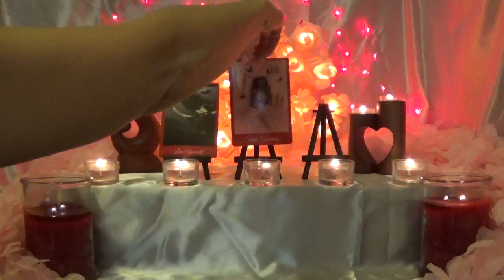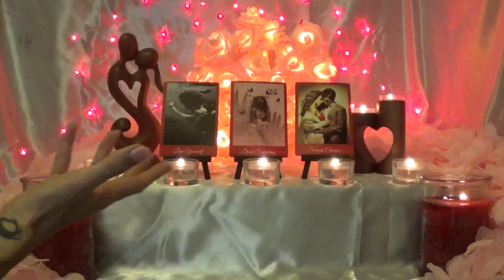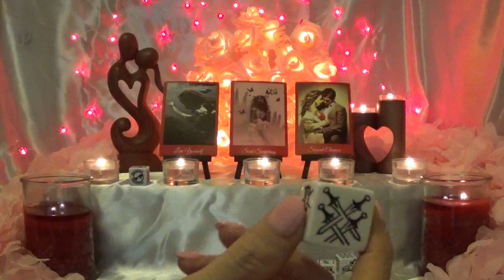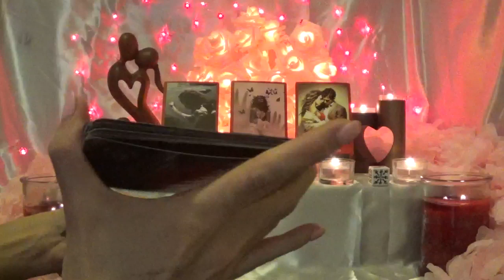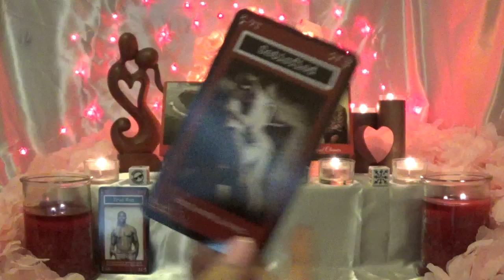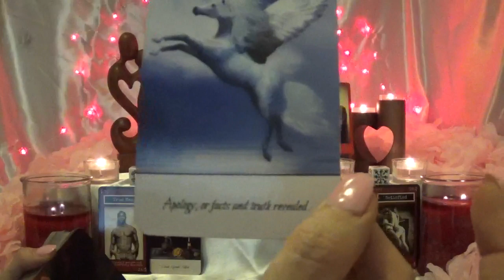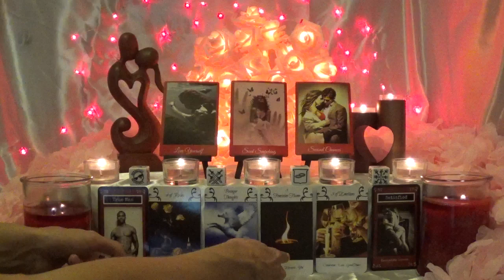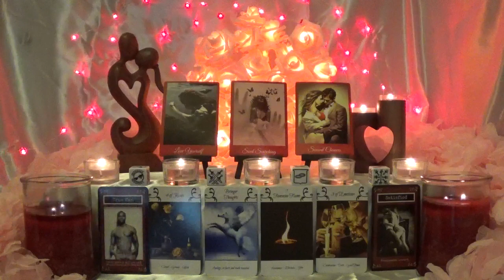Cancer ~ Second chances ahead! ~ Lovescope July 16th - 31st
Kissing Couple Sculpture
Heart Candle Holders
Rose Tree
Decks
1 - My personal deck - not for sale
2 - Tarot Dice
3 - My personal deck - not for sale
4 - My personal deck - not for sale